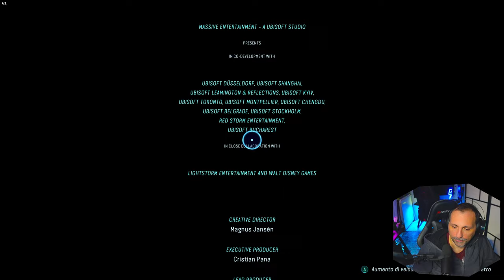ULTIMO ATTACCO★FINE★AVATAR FRONTIERS OF PANDORA★ [Walkthrough Gameplay ITA PC PARTE 19]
E DOPO UN MESE DI SOFFERENZA..abbiamo finito anche questo! NE E' VALSA LA PENA?
Ovviamente no! Ma quanto mi manca per la pensione? RAGA NON CE LA FACCIO +!
Comq almeno la puntata finale vedetela non fate le MERDACCE!

Dopo il tuo rapimento e addestramento a opera della corporazione militare umana nota come RDA, hai dimenticato la tua origine na'vi e vissuto per servire la sua causa. Quindici anni più tardi hai riconquistato la tua libertà, ma la tua stessa casa ti risulta straniera. Scopri la tua eredità perduta e cosa significa essere na'vi e lotta al fianco degli altri clan per proteggere Pandora dall'RDA.

Avatar: Frontiers of Pandora è un gioco di azione-avventura open world basato sulla serie di film Avatar, sviluppato da Massive Entertainment e pubblicato da Ubisoft.Il gioco è stato rilasciato per PlayStation 5, Windows e Xbox Series X/S il 7 dicembre 2023. È il secondo videogioco rilasciato per il franchise dopo Avatar: The Game (2009).

Giocato in una prospettiva in prima persona, i giocatori prendono il controllo di un orfano navì cresciuto allenantosi come soldato dalla Resources Development Administration (RDA), prima di essere messo in animazione sospesa e svegliarsi quindici anni dopo in una struttura abbandonata. Il giocatore deve intraprendere un viaggio attraverso la frontiera occidentale, una regione mai vista prima di Pandora, scoprendo le proprie origini e organizzando le tribù Na'vi locali per combattere contro la RDA mentre tentano di sfruttare le risorse naturali della frontiera occidentale. Si dice che la storia del gioco sia parzialmente legata ai film, pur rimanendo da sola. Il gioco supporta anche il multiplayer cooperativo a due giocatori.

LA MIA ATTREZZATURA
► PC
Scheda Madre
Scheda Video
Dissipatore CPU
► AUDIO
Microfono shure
Asta microfono
► REGISTRAZIONE
Scheda di acquisizione 4k per camera
Scheda di acquisizione 4k per console